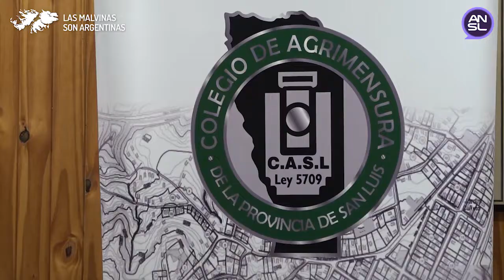Desde la Dirección Provincial de Catastro y Tierras Fiscales brindaron una capacitación para agrimen